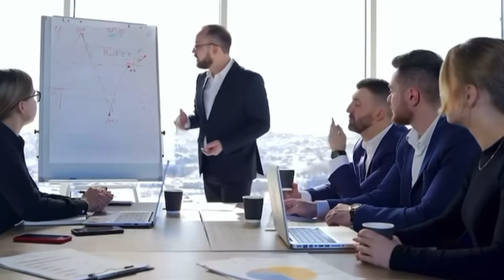The WORST Podcasts EVER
Today I’m talking about some not so great podcasts…